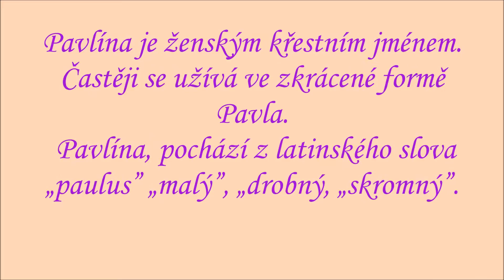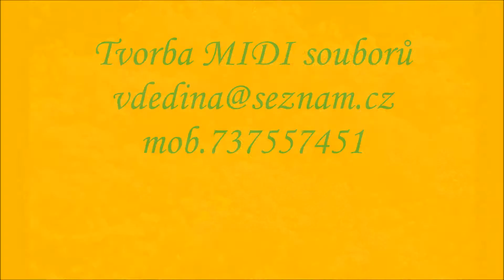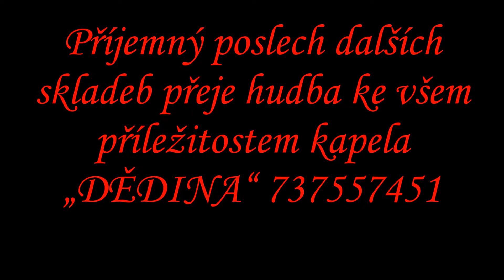PAVLÍNA polka Pavel Skočík